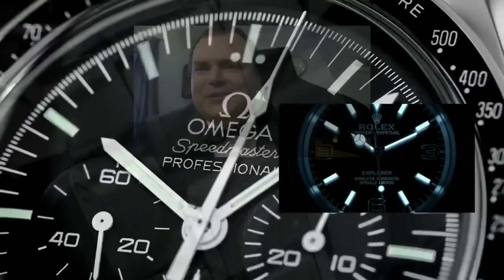THANK YOU FOR YOUR SUPPORT - Archie is going to Bangkok